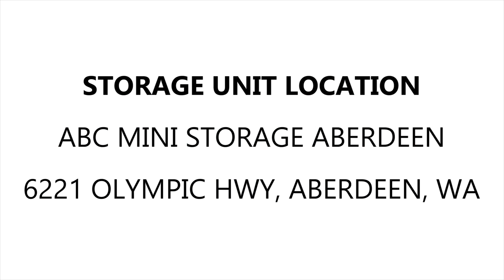ABC Mini Storage Aberdeen Unit 26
This unit contains a lot of boxes, a high chair for children,  baby clothing, and other interesting items